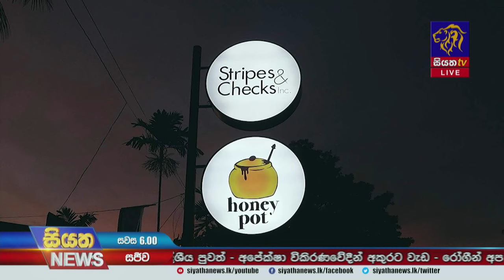stripes & checks 4 වෙනි ප්‍රදර්ශනාගාරය විවෘත කරයි Siyatha News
stripes & checks 4 වෙනි ප්‍රදර්ශනාගාරය විවෘත කරයි